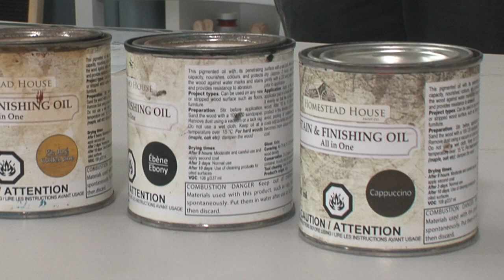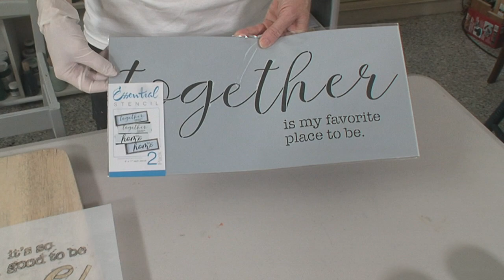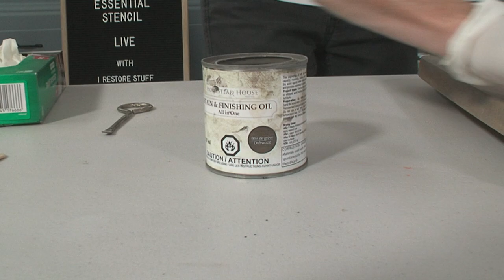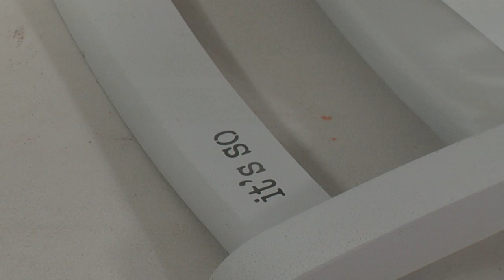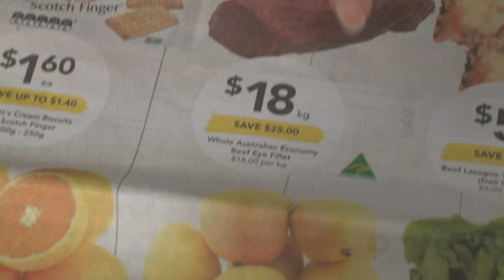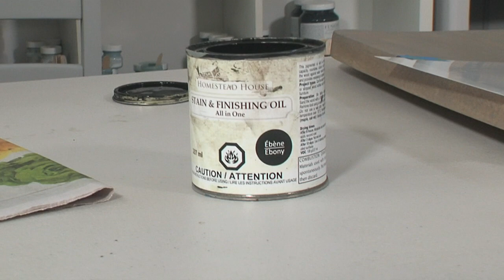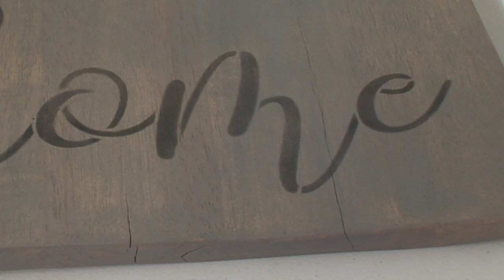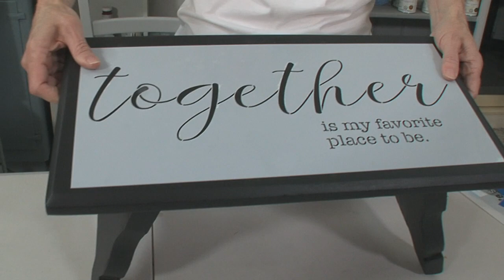How to Stencil using Stain for this Fun Front Porch or Entryway Idea.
Have you ever stencilled using stain on wood?
In this tutorial, I'll show you how to create a fun DIY project idea for your Front Porch or Entryway using Essential Stencil's "It's so good to be Home" stencil set.
I'll be teaching you how to apply Fusion Mineral Paint's all-in-one Stain & Finishing Oil (SFO), before then adding a stencil over the top using another colour of stain (SFO).
This chair was old, weathered and ready for the dump, so this makeover gives it a new lease of life and saves another item from landfill.